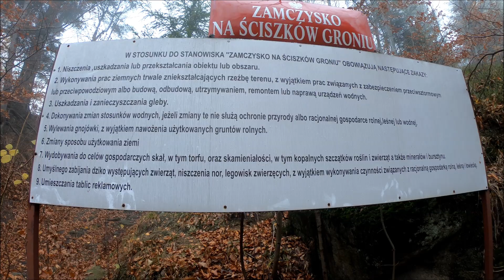Łysina (Ścieszków Groń) Zamczysko - Beskid Mały Jesień 2018